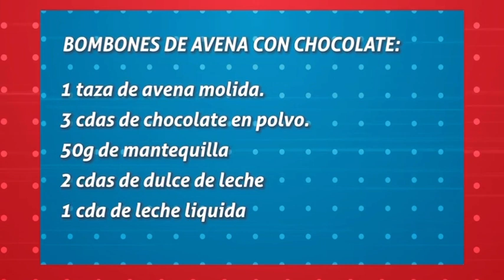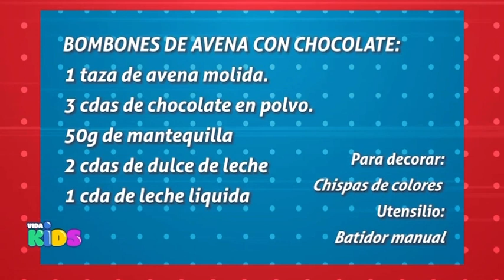VIDA KIDS RS: Bombones de Avena en Dulce Encuentro Con Vicky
Ahora tus tardes serán mas divertidas.
Vida Kids: Un espacio donde los niños bailarán, cantarán y aprenderán sobre la fé.

Todos los sábados a las 2 PM y la repetición los domingos a las 10:30 AM   y los lunes a las 4:00 PM por Televida, el canal católico de la familia.

Vida Kids El Programa De Los Niños¡¡. Siiiiiiiii¡¡